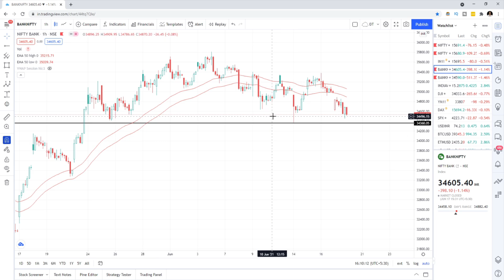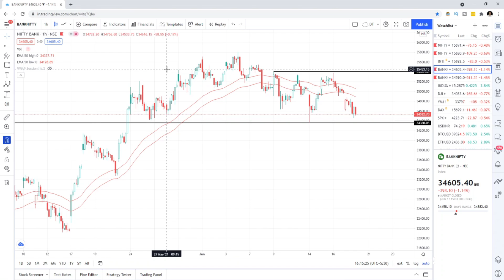Nifty & Banknifty Option Selling Strategy | 18 June - 24 June Expiry Week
Nifty & Banknifty Option Selling Strategy, Analysis and Trade Plan for 18 June - 24 June Expiry Week

Nifty and Banknifty witnessed a correction from recent highs, going forward i expect correction to continue if the levels mentioned in the video break on the downside!
Banknifty looks weaker as compared to nifty hence i would prefer shorting banknifty over nifty at least for the next week

I Use & Recommend Zerodha For Trading/Investing & WazirX For Cryptocurrencies

Manek Agicha - Trading and Personal Finance channel in Hindi on a mission to build an army of successful Traders and Investors of the stock market and anything that makes money.